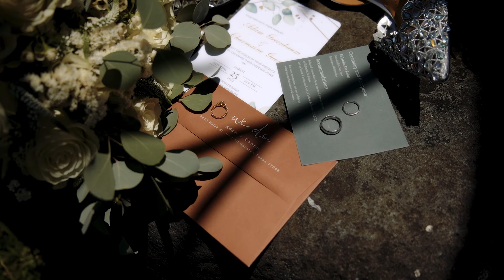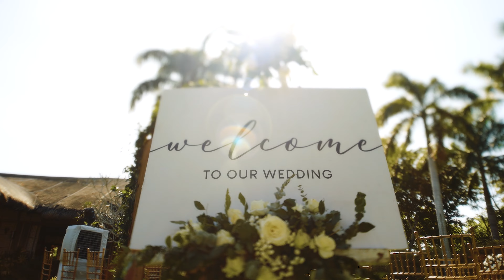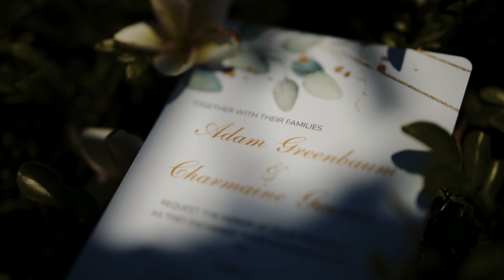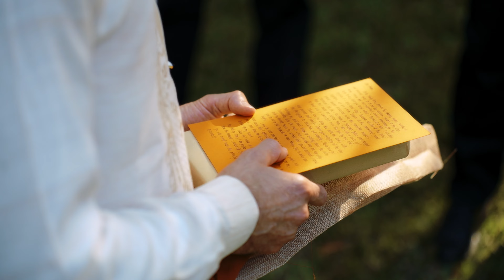The Wedding of Adam and Charmaine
Video | Our Story Films
Coordinator | Kiss The Girl Events
Photo | Chissai BautistaTeam Pat Dy photography
MUA | Say Santayana
Event Styling | Ashley Faye Blooms
Host | Karen Kabuhat
Music | SaLupa Banda